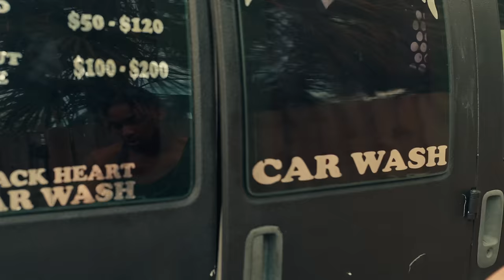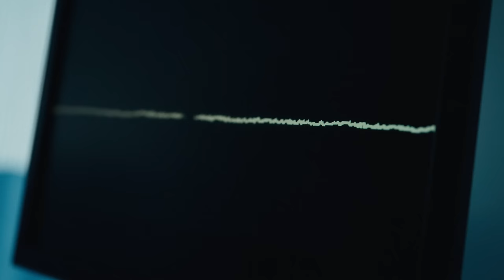DDG & OG Parker - Hood Melody ft. YoungBoy Never Broke Again (Official Music Video)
(C) 2021 DDG Entertainment Inc., under exclusive license to Epic Records, a division of Sony Music Entertainment